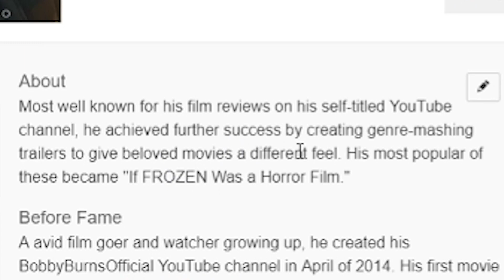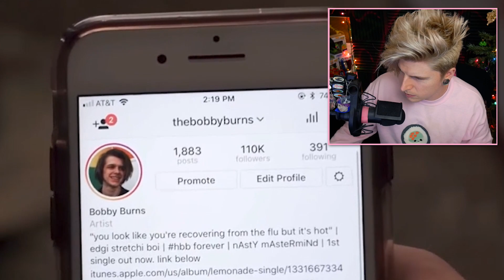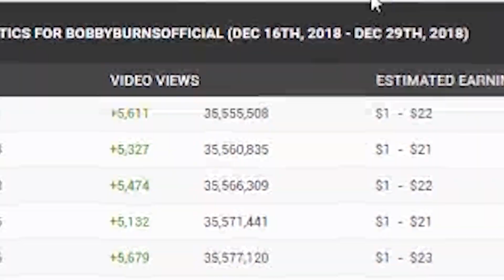The End Of Bobby Burns: pt. 0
Bobby Burns has been a topic of controversy recently as his antics seem to be killing his channel but how did this even happen? 🍵

(⊙.⊙(☉_☉)⊙.⊙) █ グ █ レ █ッ  █ グ █ (⊙.⊙(☉_☉)⊙.⊙)

ºO•❤•.¸✿¸.•❤•.❀•❤•❀.•❤•.¸✿¸.•❤•.¸✿¸.•❤•.❀•❤•❀.•❤•.¸✿¸.•❤•Oº

Miscellaneous: ↴

Video Topics/Related:↴
bobby burns
bobby burns shane
shane dawson bobby
shane dawson
bobby burns girlfriend
shane dawson hater
what happened to bobby burns
jordanna leigh
jordanna leigh rant
bobby burns music
jordanna leigh break up
bobby burns coming out
bobby burns manipulation